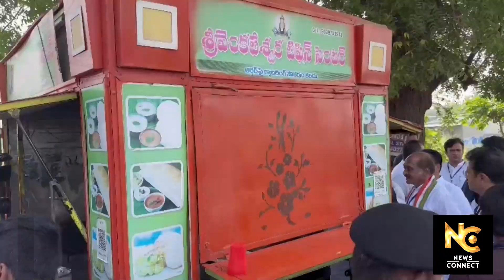देखिए RAHUL GANDHI को DOSA बनाते हुए |WATCH: Rahul Gandhi tries his hand at dosa-making in Telangana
देखिए राहुल गांधी को डोसा बनाते हुए
बस स्टॉप पर रुके राहुल ने खुद डोसा बनाया
जगतियाल में राहुल की विजयभेरी यात्रा
तेलंगाना में राहुल का चुनाव प्रचार

As part of Vijayabheri Yatra', Gandhi was going from Karimnagar to Jagtial when he went to an eatery to try his hands at making dosas. Congress leader Rahul Gandhi on Friday tried his hand at making a dosa at a roadside eatery during his visit to Telangana’s Jagtial district ahead of the assembly elections.